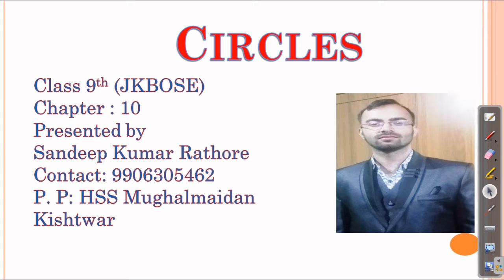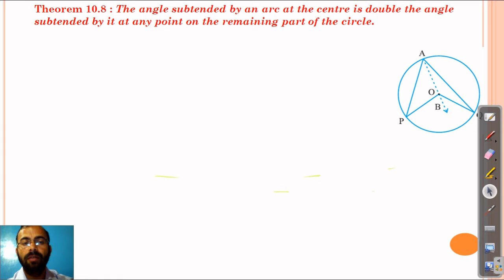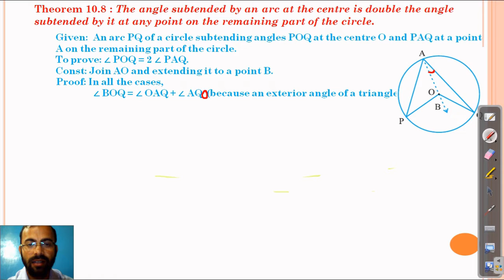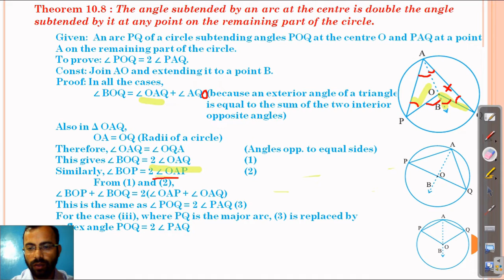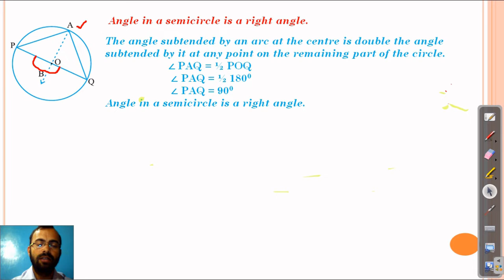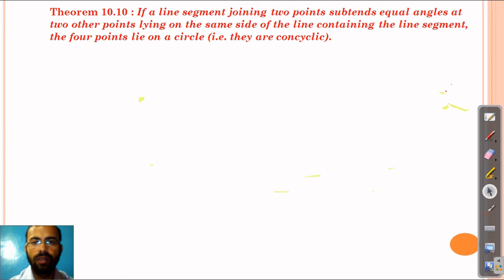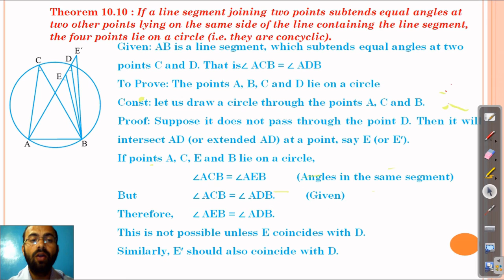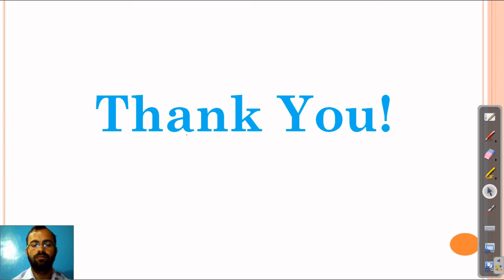Circle Part 5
Class 9th Subject Maths Lesson Circle Part 5